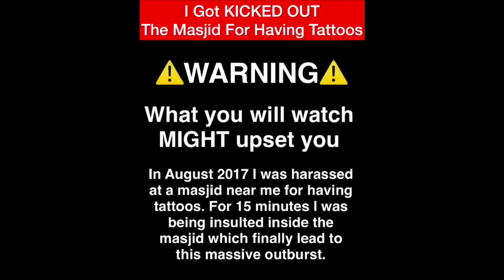I GOT KICKED OUT THE MASJID FOR HAVING TATTOOS! | wayoflifesq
We talk about "the ummah" & what's happening in all these lands where oppression takes place--but there is oppression everywhere. Allah does not aid those who oppress. So let's all stop to ask ourselves, who are we oppressing? Is it others or maybe ourselves through sins.
Also, sorry that you had to see this side of me but just remember everyone has limits.
This was over a year ago & me & that uncle made up that very same day.
SQ